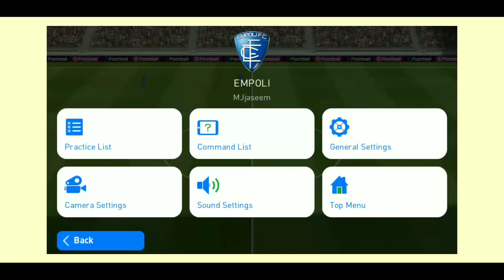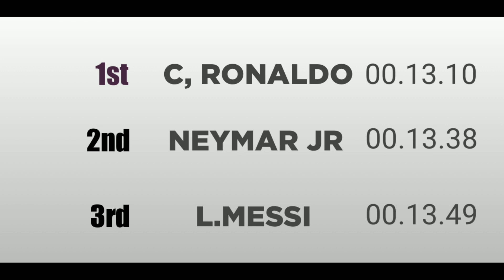PES MOBILE 2020|Speed Test Between Messi, Ronaldo,neymar|Pes Malayalam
pes 2020 mobile dribbling skills,
pes 2020 mobile data transfer
how to win every matches in pes 2020 mobile,